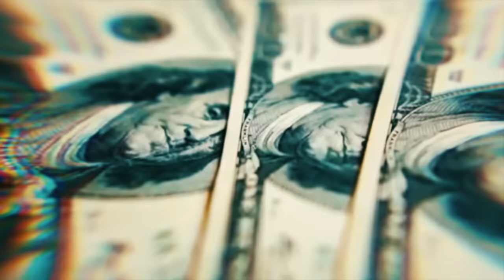KG - MILLY | Official Music Video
Lyrics: KG
Produced by: Teo Tzimas & Paris Kalpos
Mix-Master: Paris Kalpos
Directed by: Gypas Stamatakis
Published by MINOS EMI-UNIVERSAL